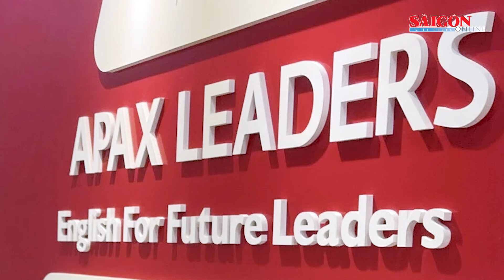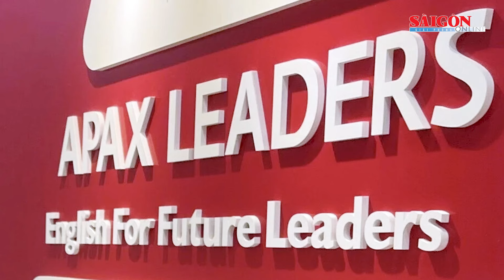Khởi tố, bắt tạm giam Shark Thủy về hành vi lừa đảo chiếm đoạt tài sản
SGGP | Ông Nguyễn Ngọc Thủy (Shark Thủy trong chương trình gọi vốn trên kênh VTV3) vừa bị Bộ Công an khởi tố, bắt tạm giam để làm rõ hành vi "Lừa đảo, chiếm đoạt tài sản".